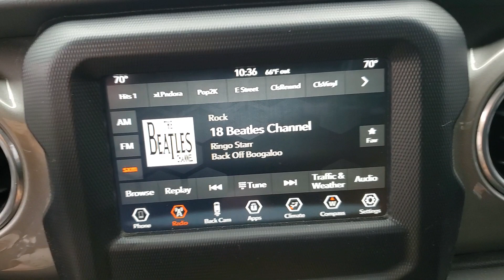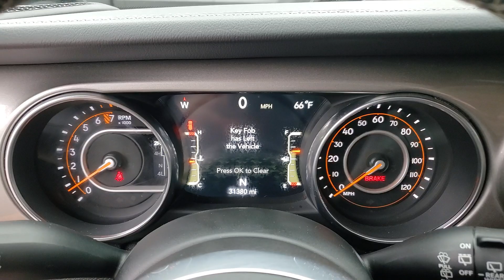2019 Jeep Wrangler available in Dublin, Columbus, Delaware, OH 322077A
Black Clearcoat Used 2019 Jeep Wrangler Unlimited Sahara available in Dublin, Ohio at Crown CDJR Dublin. Servicing the Columbus, Delaware, Powell, Westerville, OH area.

Recent Arrival! CARFAX One-Owner. Odometer is 19691 miles below market average!brbrBlack Clearcoat 2019 Jeep Wrangler Unlimited Sahara 4D Sport Utility 4WD 3.6L V6 24V VVT 6-Speed ManualbrbrFCA US LLC Certified Pre-Owned Certified FCA US LLC Certified Pre-Owned Certified 3.45 Rear Axle Ratio 4-Wheel Disc Brakes 8 Speakers ABS brakes Air Conditioning Alloy wheels AM/FM radio: SiriusXM Anti-Spin Differential Rear Axle Apple CarPlay/Android Auto Automatic temperature control Black 3-Piece Hard Top Brake assist Cloth Low-Back Bucket Seats Compass Delay-off headlights Driver door bin Driver vanity mirror Dual front impact airbags Dual front side impact airbags Electronic Stability Control Freedom Panel Storage Bag Front anti-roll bar Front Bucket Seats Front Center Armrest w/Storage Front dual zone A/C Front fog lights Front reading lights Fully automatic headlights Garage door transmitter Heated door mirrors Heavy Duty Suspension w/Gas Shocks Illuminated entry Integrated roll-over protection Leather steering wheel LED Lighting Group Low tire pressure warning Manufacturers Statement of Origin (DISC) MOPAR All-Weather Floor Mats No Soft Top Non-Lock Fuel Cap w/o Discriminator Occupant sensing airbag Outside temperature display Panic alarm ParkView Rear Back-Up Camera Passenger door bin Passenger vanity mirror Power door mirrors Power steering Power windows Quick Order Package 23G Radio data system Radio: Uconnect 4 w/7 Display Rear anti-roll bar Rear reading lights Rear Window Defroster Remote keyless entry Security system Speed control Split folding rear seat Steering wheel mounted audio controls Tachometer Telescoping steering wheel Tilt steering wheel Traction control Trip computer Variably intermittent wipers Voltmeter Wheels: 18 x 7.5 Polished w/Gray Spokes Wheels: 18 x 7.5 Tech Gray Polished Face.